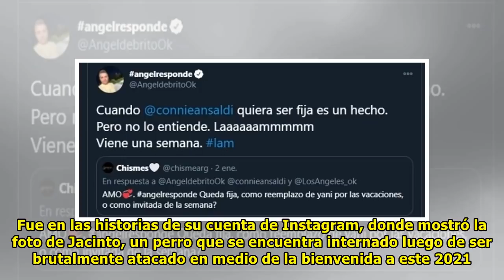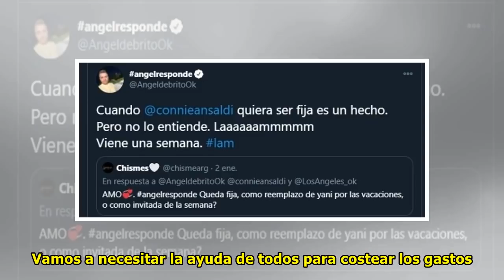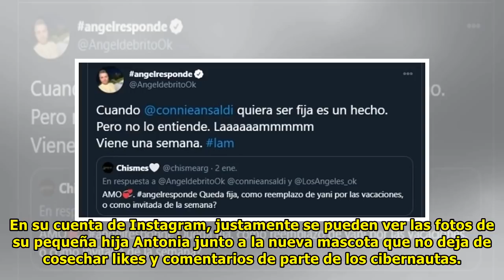“La mandíbula partida en cuatro”: Vero Lozano decidió dar a conocer el peor drama de todos